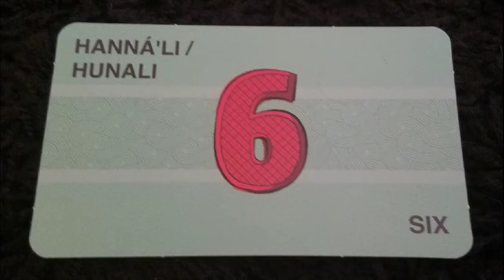Pledge drive Phone number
this is the phone number to call and pledge, shout out, request a song. What language are the cards?